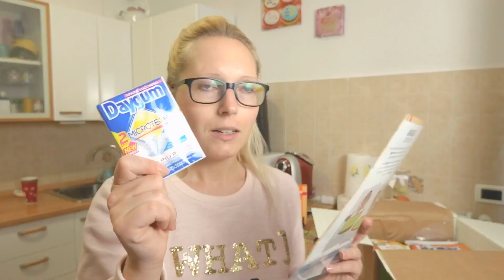La DEGUSTABOX di AGOSTO... il RITORNO! | Cod. Sconto MARINAP-340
La DEGUSTABOX di agosto... il RITORNO!
Una volta abbonati, potrete anche voi avere un codice da far usare a chi è interessato!

Intro video